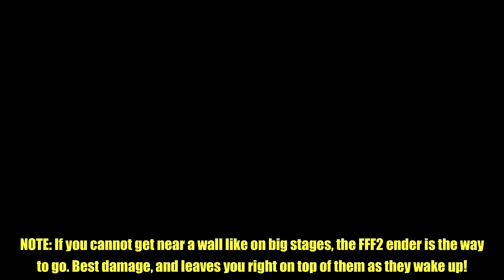Paul Phoenix Ultimate Starter Guide - Tekken 8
Here we are with the Ultimate Starter Guide for Paul in Tekken 8! Here we will help you understand the importance of his moveset, strategies, combos and more! Everything you need to get started with the Paul! Paul runs a fine line of he's the perfect character for people who wanna play straight ignorant and dumb, but also for those who want a more refined gameplay based heavily around spacing and locking the enemy down with his various sway cancels. Good Pauls can do both, and be stupid and smart at the same time!

0:00 - Paul Pros & Cons

3:27 - TEN ESSENTIAL MOVES - Phoenix Smasher

5:39 - TEN ESSENTIAL MOVES - Demoman

7:21 - TEN ESSENTIAL MOVES - Moonfall

8:58 - TEN ESSENTIAL MOVES - Stone Lion

10:08 - TEN ESSENTIAL MOVES - Kawaragoma

11:40 - TEN ESSENTIAL MOVES - Lions Roar

13:46 - TEN ESSENTIAL MOVES - Crouch Dash 3(yeah I know it says phoenix smasher editing errors happen)

15:03 - TEN ESSENTIAL MOVES - Kurenai

16:20 - TEN ESSENTIAL MOVES - Phoenix Bone Breaker

18:43 - TEN ESSENTIAL MOVES - WS 12 (yeah, phoenix smasher again, I know, DEAL WITH IT)

21:10 - Importance of Heat Mode for Paul

27:22 - Pauls Throw game is great!

31:26 - Importance of the Backsway

36:44 - Crouch Dash pretty important too!

41:42 - BnB Combos, Wall Carry, Wall Combos

50:04 - Additional Combos

51:56 - Closing Thoughts on Paul